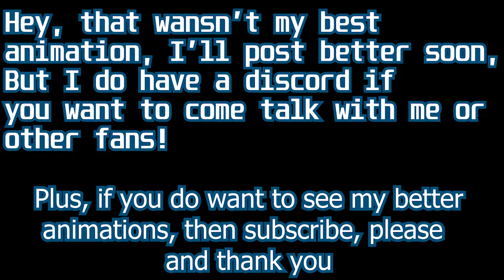Vault animation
This is my first ever animation posted on youtube, this is nowhere near my best, but if you would like to see more then please subscribe!, clearly this kid is not good at vaulting things. Damn kids.

And get more of the personal (ish) me on my Instagram (sorry I haven't uploaded recently)